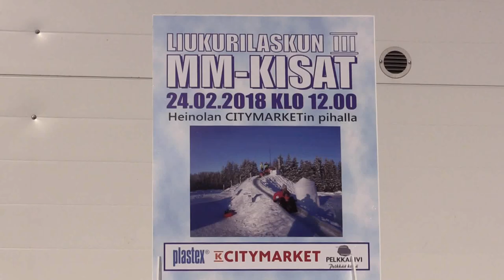Liukurimäenlaskun MM kisat Heinola 2018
Lasten liukurimäen MM - kisat pidettiin 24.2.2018 Heinolassa citymarketin pihaalueella. Pakkasta oli -15 astetta.